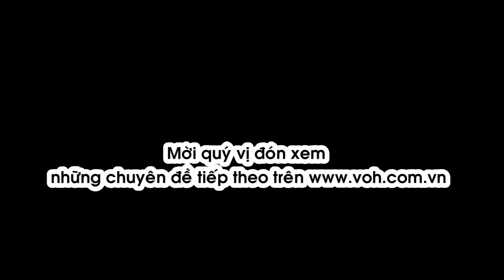Cách Ứng Biến Khi Bị Dàn Cảnh Trên Đường - Kỹ Năng Tự Vệ 2016 (Võ sư Lê Hoàng Mai) - VOH Online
► Cách Ứng Biến Nhanh Khi Bị Dàn Cảnh Trên Đường - Kỹ Năng Tự Vệ 2016 (Võ sư Lê Hoàng Mai) - VOH Online

Những ngày gần đây, thông tin về các vụ dàn cảnh cướp giật xuất hiện liên tục trên mạng xã hội và báo chí đã khiến nhiều người tỏ ra lo lắng.

Tình trạng này xảy ra không chỉ ở những nơi vắng vẻ mà cả những nơi đông người qua lại. Để có thể xử lý được trong tình huống này không phải là điều dễ dàng, nhất là khi những kẻ dàn cảnh luôn có nhiều đồng bọn.

Phải làm gì khi rơi vào tình huống bị dàn cảnh cướp giật khi đang chạy xe trên đường? Câu hỏi này sẽ phần nào được giải đáp trong video kĩ năng tự vệ mới nhất do VOH thực hiện.